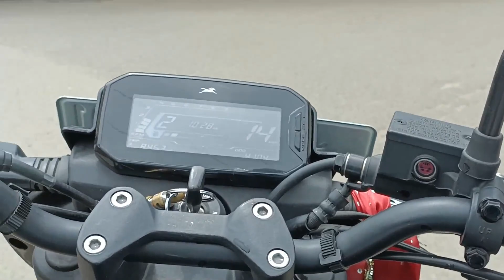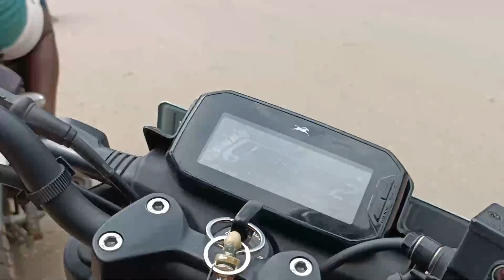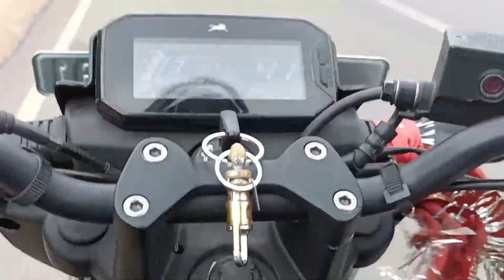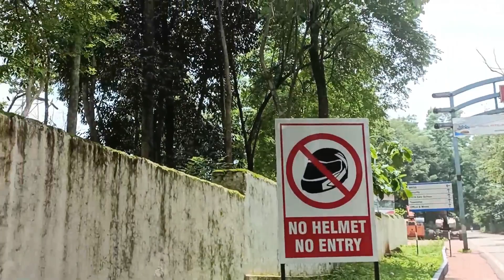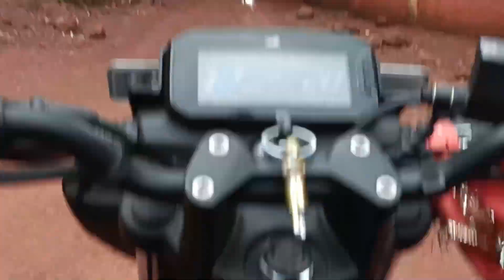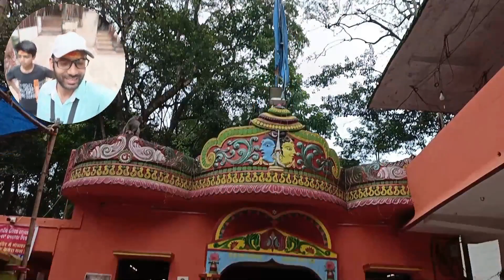murga mahadev || मुर्गा महादेव || murga mahadev mandir || motovlog || motovlogger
Hope i may provide good content for your valueable time.